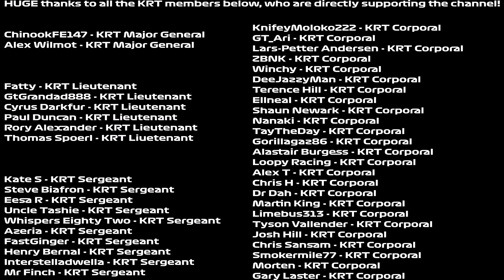I Got Injured At Karting And...Sim Rig Upgrade?! (Racing Vlog)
Update on my karting injury which is now a lot better but still a few days out from racing again! Also the time has come to upgrade the PlaySeat Challenge (RIP), and I let you know how I see sim racing going in 2021!

Welcome to the channel, I hope you enjoy the iRacing videos and live streams!

Wheel: Fanatec CSL Elite With McLaren GT3 V2 Rim (Previously WRC)
Pedals: Fanatec V3 Pedals (tuned for iRacing)
Seat: Playseat Challenge
Screen: Philips
Mic: Shure MV7 (previously Blue Snowball Ice)
Capture Card: AverMedia Live Gamer Portable 2

Alex Wilmot - KRT Major General

GtGrandad888 - KRT Lieutenant
Cyrus Darkfur - KRT Lieutenant
Paul Duncan - KRT Lieutenant
Rory Alexander - KRT Lieutenant
Thomas Spoerl - KRT Liuetenant

Ellneal - KRT Corporal
Alastair Burgess - KRT Corporal
Loopy Racing - KRT Corporal